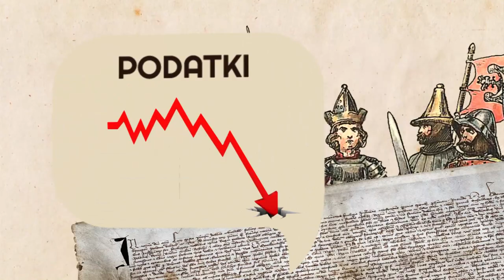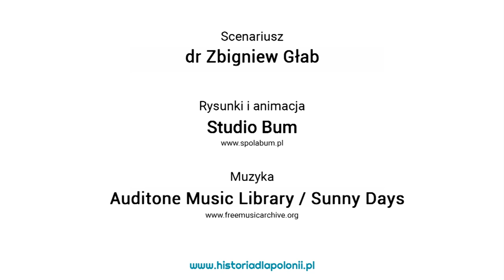Jak Jadwiga została królem Polski?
Krótki film animowany ukazujący jak węgierska księżniczka stała się królem Polski. Film jest ilustracją do lekcji na platformie Historia dla Polonii